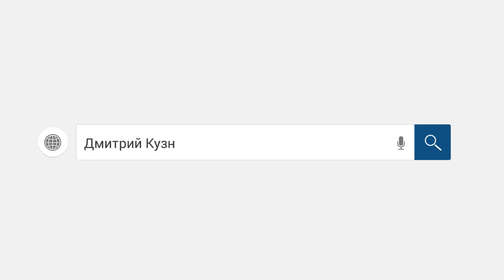Коллектор несет чушь сама не понимает что говорит#Слушать# Как не платить кредит. Кузнецов. Аллиам.